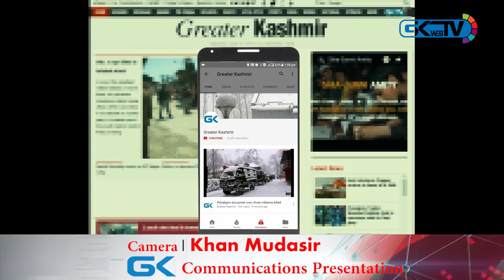No 'Veerapans' in Kashmir, people fighting for self-determination: Ex-MLA Rasheed